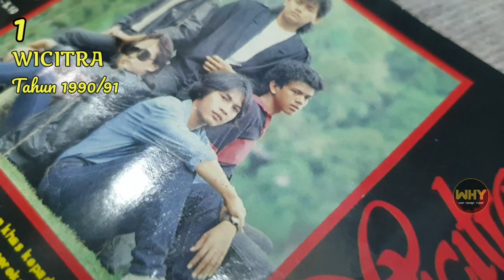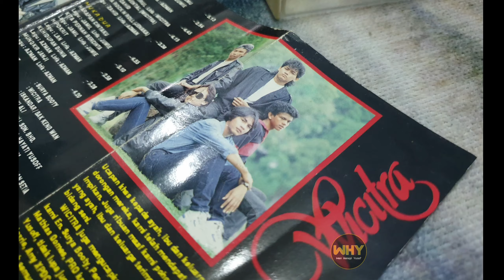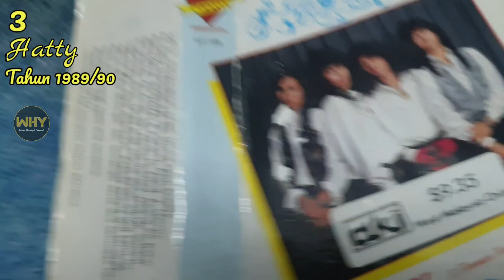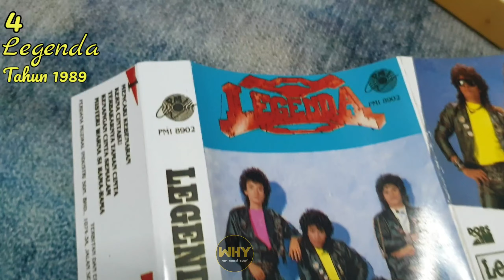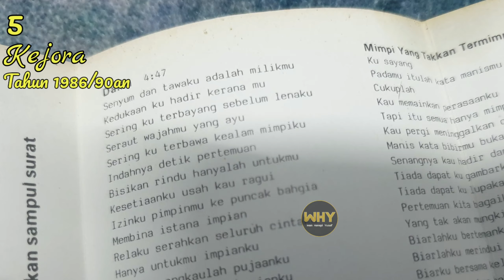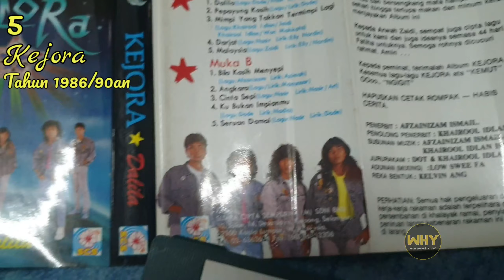Band yang Hanya Ada Satu Album #1